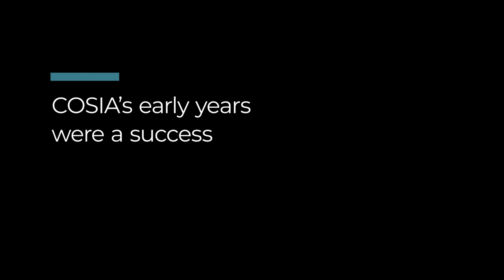Oil sands only lowers emissions when it’s profitable?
Interview with Dr. Dan Wicklum, former CEO, COSIA (Canadian Oil Sands Innovation Alliance).